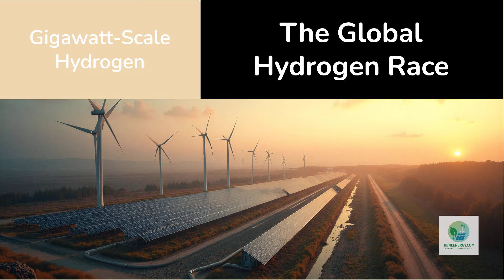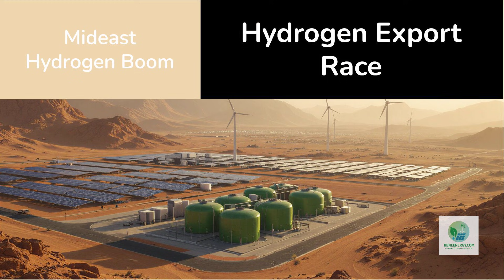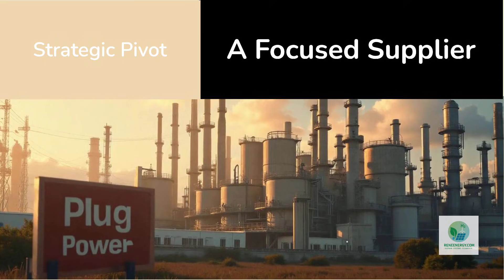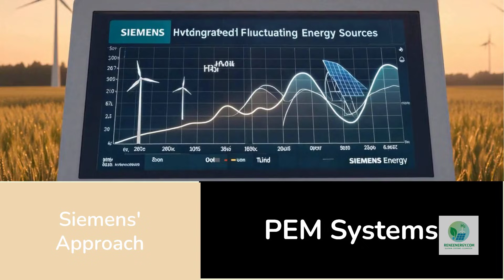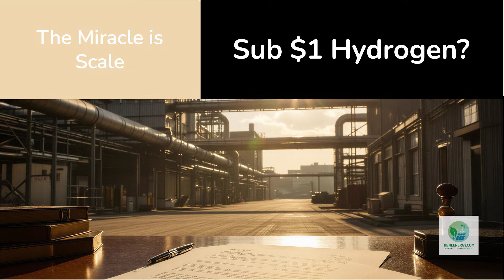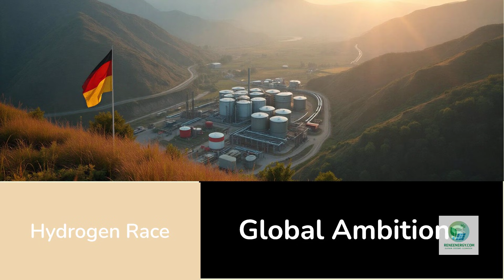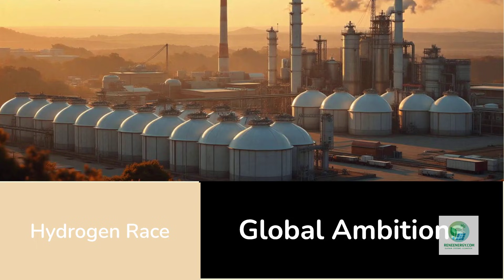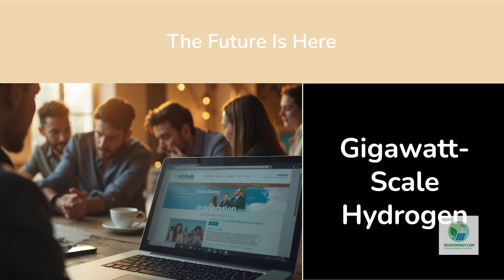1 GW Electrolyzers Are Here — And They Will Change Everything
The era of gigawatt-scale hydrogen has officially begun — and nothing in the energy world will ever be the same. For decades, electrolyzers were tiny, slow to deploy, and too expensive to compete with fossil fuels. But today, 1 GW electrolyzer systems are being ordered, manufactured, and deployed across Europe, the Middle East, China, Australia, and the United States. This changes everything.

In this video, we explore how companies like Plug Power, Thyssenkrupp Nucera, Nel ASA, Siemens Energy, and Chinese manufacturers are scaling production to levels once considered impossible. From Denmark’s 1 GW green hydrogen hub to Australia’s 1.4 GW green-iron project to Saudi Arabia’s 2 GW mega-plant, the race for global hydrogen leadership is accelerating fast.

This is the turning point — the moment when hydrogen shifts from promise to full-scale industrial reality. If you want to understand where the world is heading over the next decade, this video will show you the forces reshaping global energy, heavy industry, transportation, and trade.

Your hydrogen project starts here.